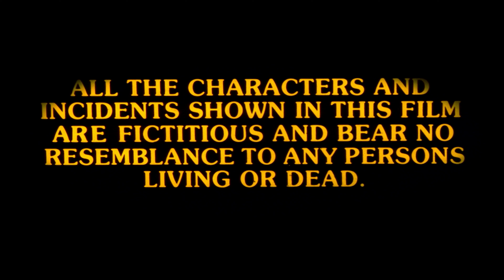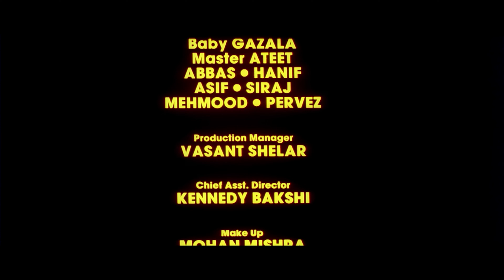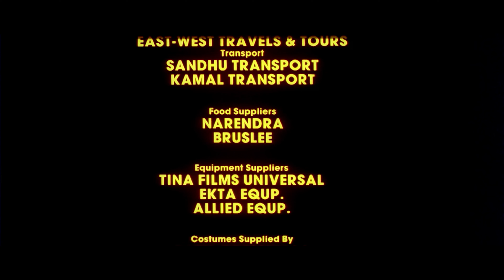गुनेहगार - Gunehgar | Pooja Bhatt, Nithun Chakraborty, Kiran Kumar | 90s Classic Action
Gunehgar Hindi Full Movie

Movie : Gunehgar
Starring : Mithun Chakraborty, Pooja Bhatt, Atul Agnihotri, Tisca Chopra, Kiran Kumar.
Director: Vikram Bhatt
Producer : Kalyaani Singh

Plot : Cop Ajay Thakur decides to apprehend and finish the terrorists, who plan to usurp Kashmir from India. But his sister thwarts his plan when she falls in love with one of the terrorists.